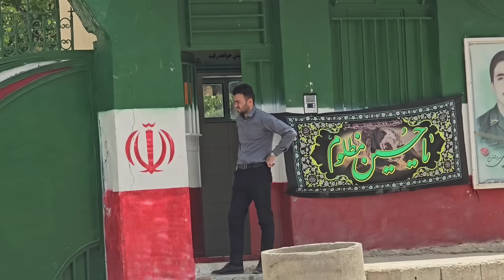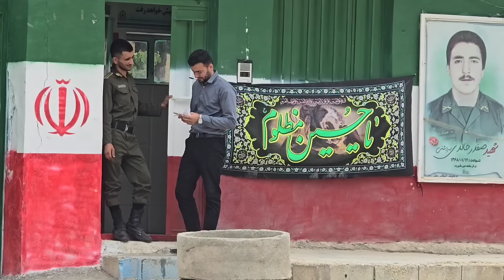"Mohammed's release of Tayyaba from prison: What is Maryam's reaction?"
In this video, we explore a complex and multi-layered story within a family.  Maryam, the first wife of Muhammad, with the help of the police, has imprisoned her husband's second wife named Tayyaba.  While Maryam is trying to provide a better life for herself and her child, Muhammad is trying to free his second wife Tayyaba from prison.

But will Maryam remain unaware of Tayyaba's release? How will these romantic and legal tensions between family members be resolved? Join us to discover this story!Family